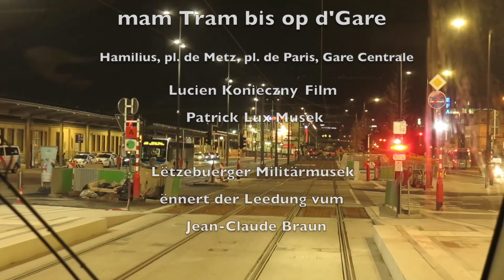Mam Luxtram Marsch bis op d'Gare — Nei Tram-Streck tëscht der Stäreplaz an der Gare ageweit!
Mam Luxtram Marsch
vun der Stäreplatz op d’Place de la Gare

e Film vum Lucien Konieczny
Musek Patrick Lux

Lëtzebuerg den 13. Dezember 2020 Aweiung vu véier Arrêten

Hamilius
place de Metz
place de Paris
Gare Centrale

Noutematerial bei Bronsheim Music